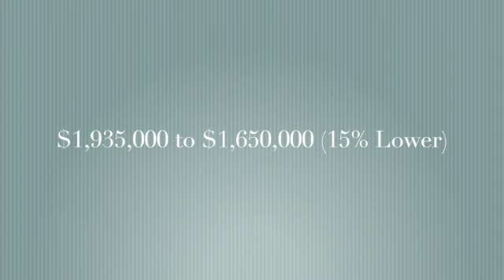South Bay Housing Market Update August 2022 | Redondo Beach Hermosa Beach Manhattan Beach El Segundo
Rising interest rates... waves of foreclosures... house prices plummeting?!?! These are the stories I am hearing and the headlines I am reading daily! But what is actually happening in the South Bay real estate market?! While national housing headlines are always important, what is happening at a local level may be very different. In this video I break down the 4 market indicators that I am watching closely each month to really be able to understand what is happening at the local level here in the South Bay.

The August market update covers all home types in the South Bay Beach Cities including Redondo Beach, Hermosa Beach, Manhattan Beach and El Segundo.

If you have specific housing market questions that I am not covering in this video, or would like to know how this all effects your home buying and selling goals, then please feel free to reach out! I am always happy to answer questions and to be a resource to you!

Thinking of moving to the South Bay or Palos Verdes? Let us help!
If this is your first time to this channel, and you want to know everything about real estate in the South Bay and Palos Verdes, then subscribe▶ and tap the bell🛎 for notifications so you can be the first to know about the current market!

We get calls and emails every day from people just like you, wanting to hear about real estate in the South Bay and Palos Verdes, and we absolutely love it.😍 Give us a call☎, shoot us a text📝, or send us an email📨 so we can help answer any questions you may have!

Carissa Wright | Real Estate Advisor & Broker